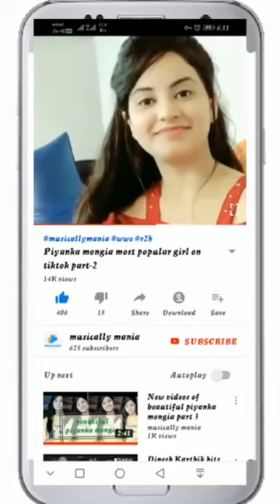Tiktok ban !! latest tiktok best videos